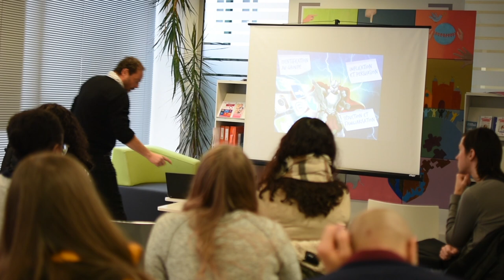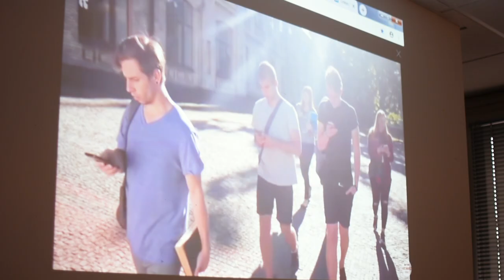Je pense donc je suis !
Développer son esprit critique pour repérer les fake news et se faire sa propre opinion.